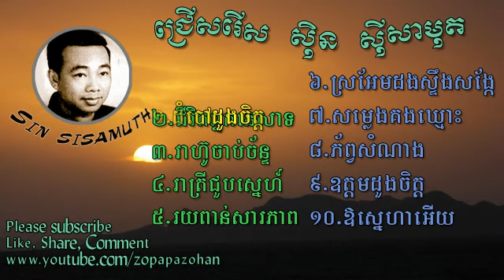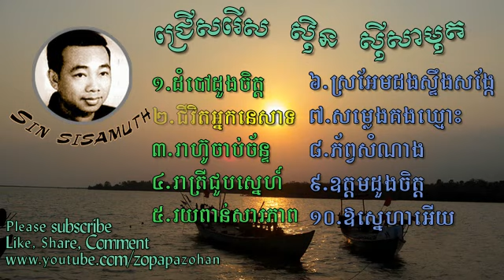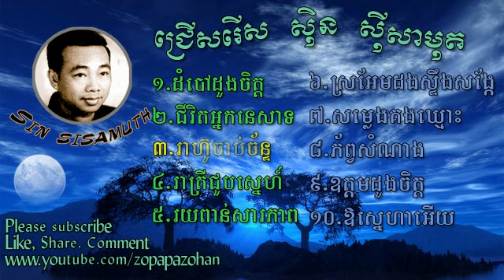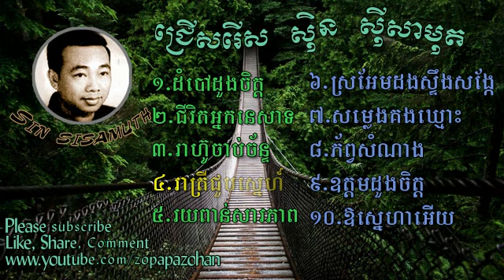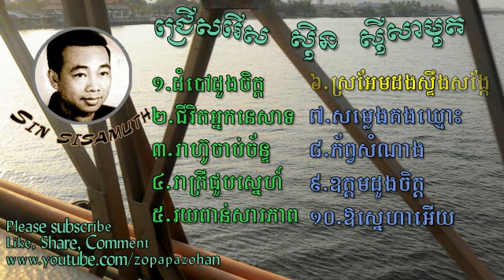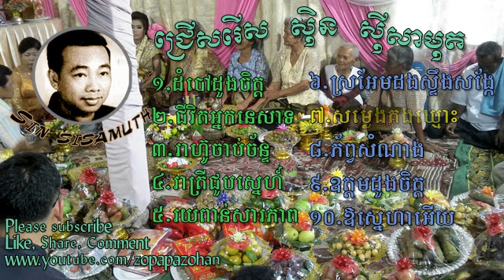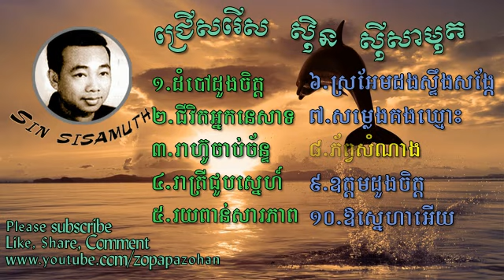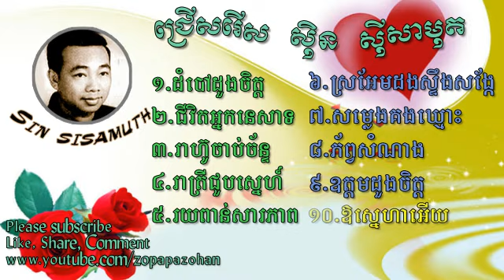Sin sisamuth song - non stop collection - khmer oldies song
sin sisamuth non stop collection songs. khmer oldies song, karaoke song